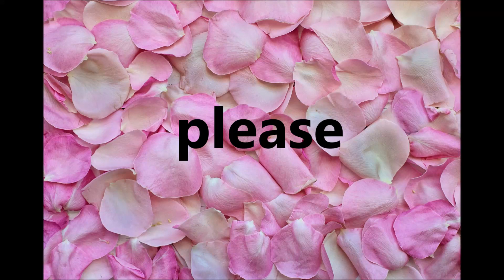How to pronounce Please?